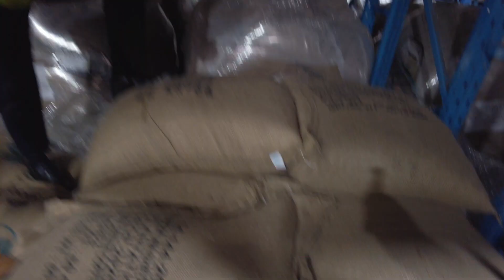A Tour of Schibello Coffee | Dr Fiona Martin MP